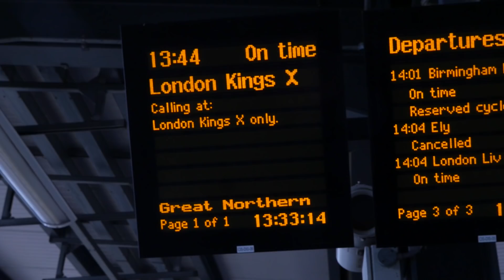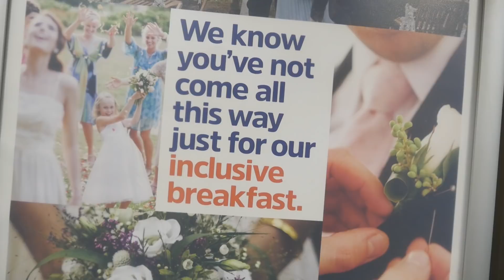Comic Con with Jackson: MCM London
Technically Vollgin with Jackson 7, but I'm not calling it that. Here's my vlog about appearing at MCM Expo in London, May 2018.